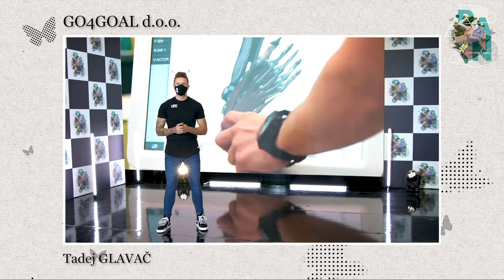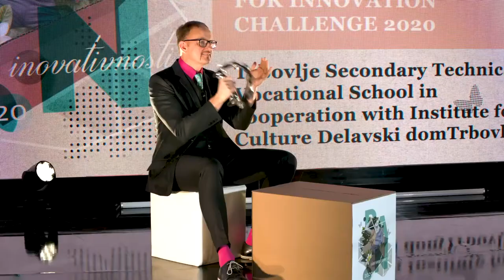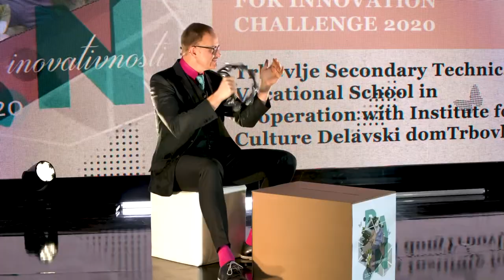GO4GOAL sports socks - Innovation award 2020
At Slovenia national innovation awards 2020 we received SPECIAL INNOVATION AWARD FOR YOUNG COMPANY.

GO4GOAL - an innovative company, a developer of special sports socks that were developed in cooperation of numerous professionals and tested with top athletes, providing excellent grip, comfort, and safety for the feet.